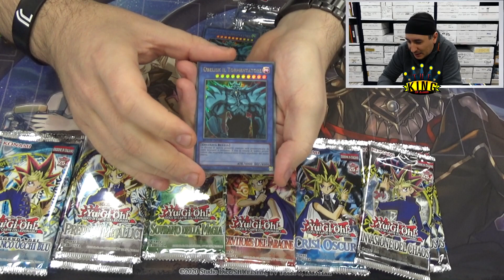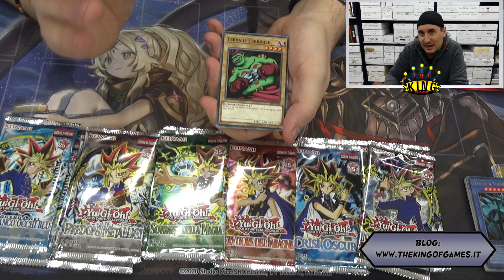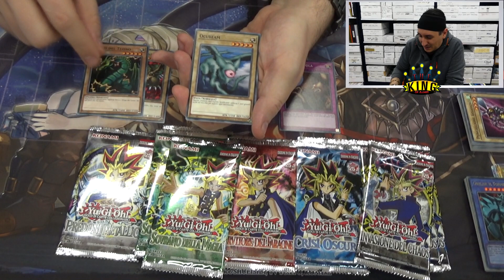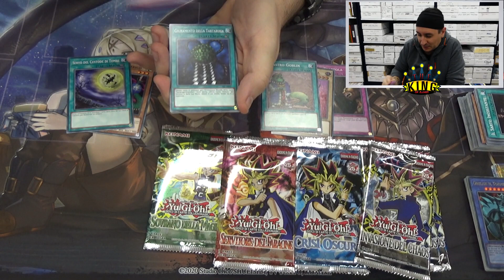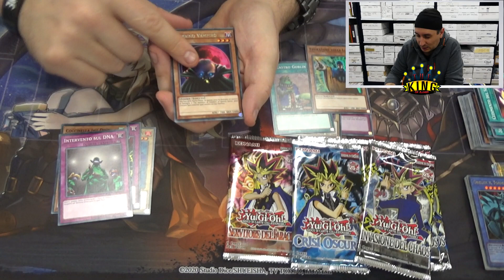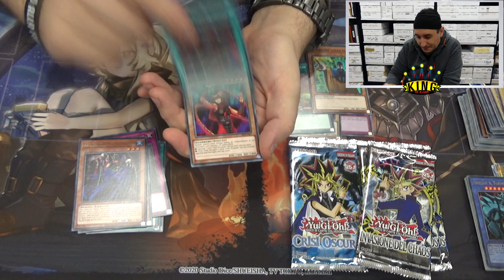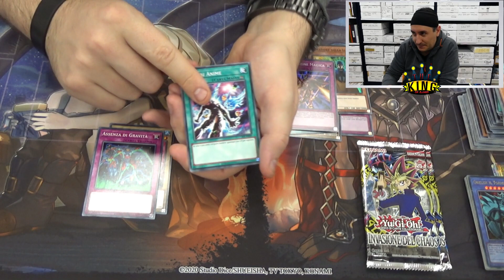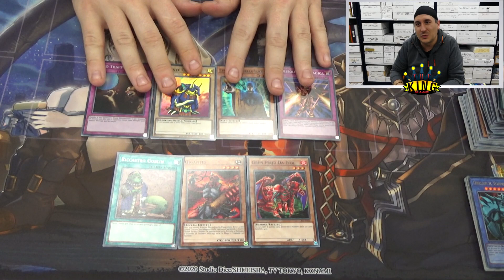Yu-Gi-Oh! - Giunse il giorno! Collezione Leggendaria 25esimo anniversario: unboxing!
TKOG 516: Yu-Gi-Oh! - Giunse il giorno! Collezione Leggendaria 25esimo anniversario: unboxing!

Oggi è ufficialmente arrivata la ristampa della Collezione Leggendaria per il 25esimo anniversario di Yu-Gi-Oh!, ne apriamo tre per capire al meglio cosa ci sia celato al suo interno!

Vi aspettiamo in via Aquileia 15/a Udine oppure nel nostro store

🎥 Credits:
- Si ringrazia per il supporto e la collaborazione KONAMI Digital Entertainment, Halifax, Digital Bros Division e Yu-Gi-Oh! Italia MS Eventi.

Credits Video opening:
AETEN PRODUCTION Udine
Se avete bisogno di un video maker, contattateci! ;)